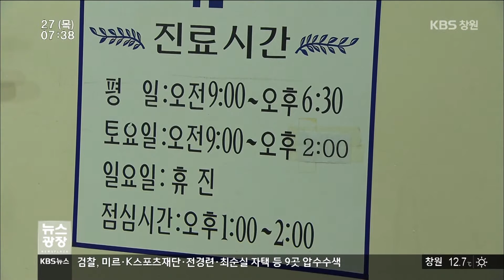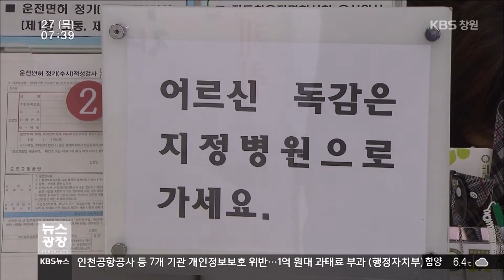[KBS뉴스광장 경남] 2016.10.27.(목) 뉴스 전체보기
- SM타운 교통 체증 심각... 시민 교통 불편
- 독감백신 무료접종 확대 2년, 혼란 여전
- 안철수 창원대 강연 "구국운동 해야할 사태“
- 경남 시민단체 "박 대통령 물러나야“
- 일본산 사료용 멸치...국내산 둔갑 판매
- 천년의 숲 지속가능 방안은?
- 경남의 날씨
- 조선업 불황 여파…거제·울산만 땅값 내려
- 세계 흰 지팡이의 날 기념행사
- 의령소방서 새 청사 준공
- `창원가정법원 설치` 법원설치법 개정안 발의
- 경남 특산물 박람회 내일부터 나흘간 개최